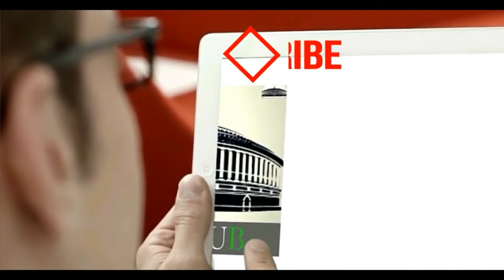नवजोत सिंह सिद्धू की इंदौर से विशाल जनसभा | Navjot Sidhu Holds a MASSIVE Rally in Indore, India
Navjot Singh Sidhu Speech in Indore, Madhya Pradesh
Navjot Singh Sidhu Latest Video From Indore
Navjot Sidhu Speech in Rau, Indore (M.P.)

मौसमी मेंढक जब टर..टर..टर.. करता है,
तो कोयल चुप रहता है|

हाथी चले बीच बाज़ार,
आवाज़ें आएं  एक हज़ार|

आज इंदौर में लोकसभा प्रत्याशी श्री पंकज संघवी के समर्थन में पंजाब सरकार के मंत्री श्री नवजोत सिंह सिद्धू ने विशाल जनसभा को संबोधित किया.